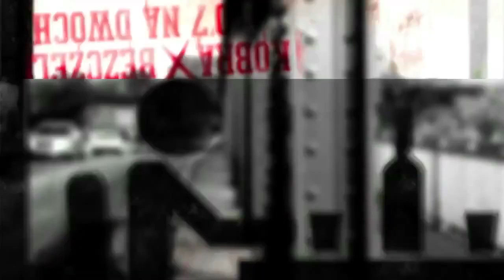11 KOBRA X BEZCZEL 1984 feat My Key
Album 0,7 Na Dwóch to kolejne wydawnictwo wytwórni RPS Enterteyment. Premiera przypada na 21 kwietnia 2012. Album będzie zawierać 11 utworów. Płytę otwiera utwór 0'7 Na Dwóch. Za rymy i rap na płycie, odpowiedzialni są: Bezczel, Kobra. Warstwę muzyczną zapewnili: No Name Full Of Fame, SoDrumatic, Donatan. Gościnnie na albumie pojawią się: Dj Ace, Vixen, Kroolik Underwood, Gedz, PeeRZet, Dj Sab, P.T.P, Tomson, My-Key. Kobra/Bezczel to prawdziwy polski hip-hop.